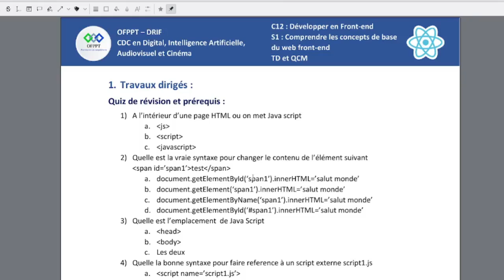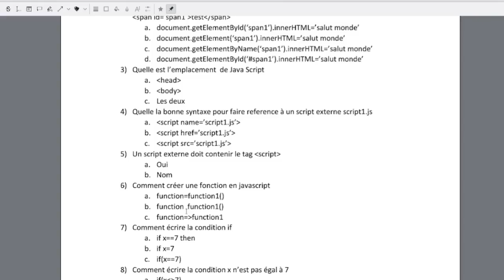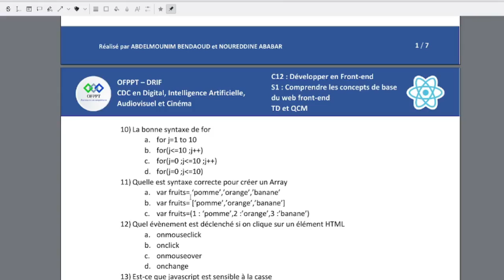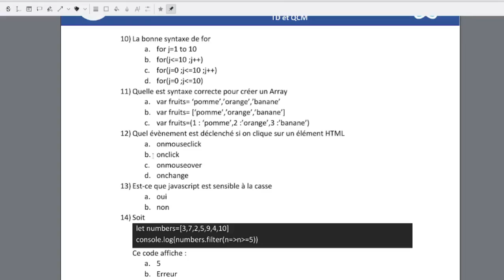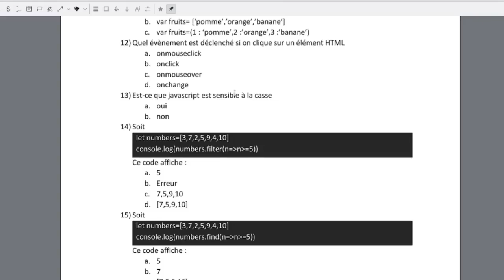Développer en Front End (React JS) - V3 :QCM / Rappel js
QCM : Rappel js